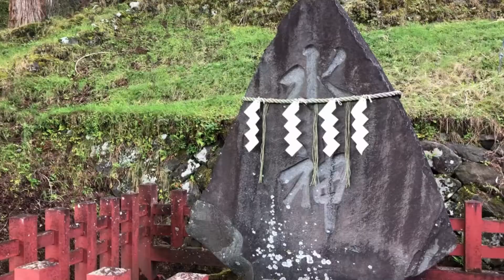奥日光【中禅寺と世界遺産二荒山神社中宮祠】皆様に龍神の御加護がありますように Chuzenji-Temple & Futarasan-Jinja Shrine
00:00 日光山中禅寺 立木観音【十一面千手観世音菩薩】源頼朝が寄進した四天王 五大明王 天井画瑞祥龍 中禅寺湖 男体山 勝道上人
栃木県日光市中宮祠２５７８

02:18 龍穴 世界遺産 下野國一之宮 二荒山神社中宮祠 水神碑【水波能売命】御神木イチイ
栃木県日光市中宮祠２４８４

お好きな神様が全国のどこに祀られているかを
簡単に探せるように
再生リストにて分類してありますので
また、都道府県別にも分類してありますので
旅行へ行く時などのプランを練る際にも便利です

赤い衣装 神社仏閣 踊り 舞 奉納 即興 苔 パワースポット 癒し 水
日本全国各地 龍神の祀られている神社仏閣巡り まとめ 一覧
Japanese Shrine Temple Dance Landscape Superb-View Moss DragonGod Ron Ryujin